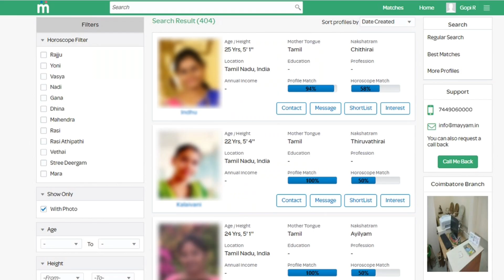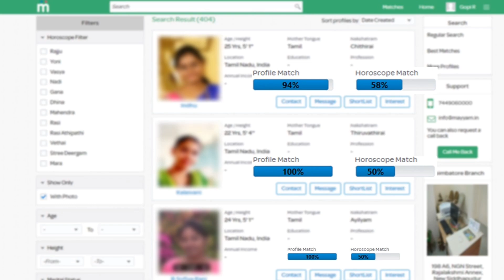Asuran Movie Pre-Review | Dhanush, Vetrimaran, Manju Warrier | GV Prakash Kumar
சரியான நபரை உங்கள் வாழ்க்கைத் துணையாக தேர்ந்தெடுக்க தமிழகத்தின் No.1 சேமிப்பு மையத்தை அணுகவும்.

Asuran - Record Breaking Update | Dhanush, Vetrimaran | GV Prakash Kumar | அசுரன் - தனுஷ்

Asuran - Official Censor Report | Dhanush, Vetrimaran | GV Prakash Kumar

Dhanush Fan's Verithanam in London | D40 Massive Update | Karthik Subburaj

Asuran Movie Review - Asuran Public Review - Asuran Public Opinion - Asuran Review by Prashanth - Blue Sattai Asuran Review - Asuran Review by Blue Sattai - Dhanush Asuran